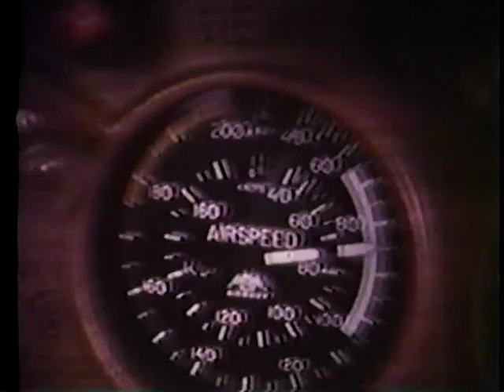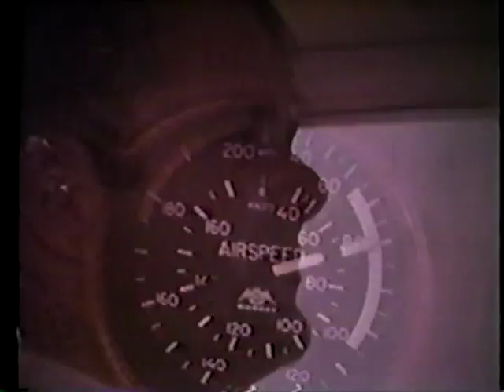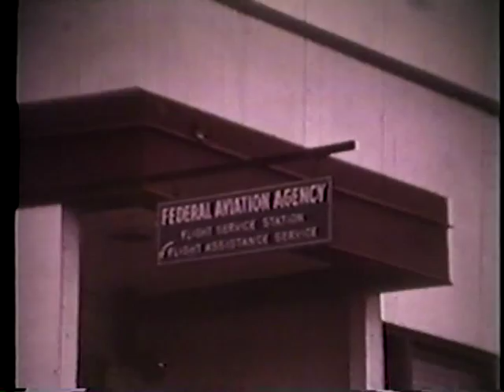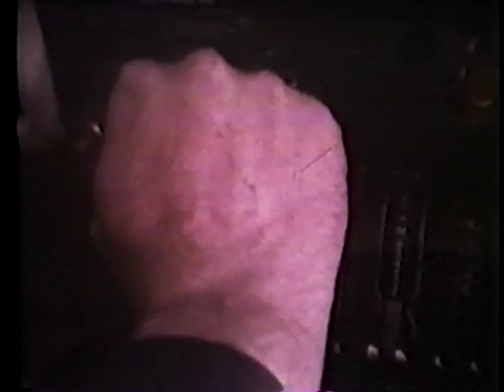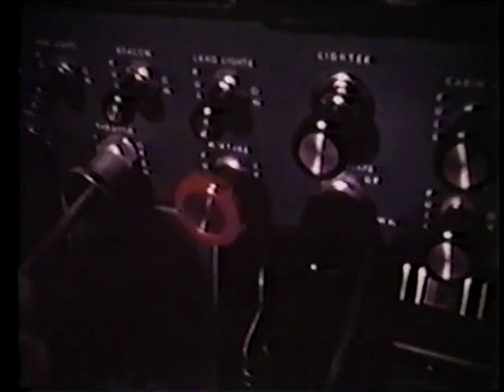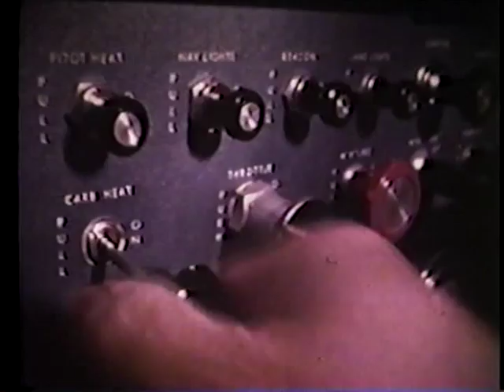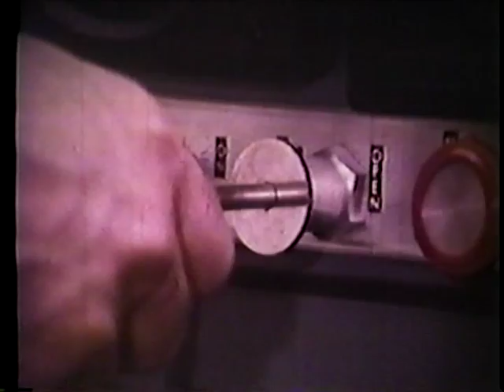All It Takes Is Once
AVA05441VNB1 - 1968

Even the best of pilots can be distracted in flight by preoccupation with personal problems. Mental distraction is a serious flight hazard. Five psychological problems frequently encountered by general aviation pilots are dramatically presented.